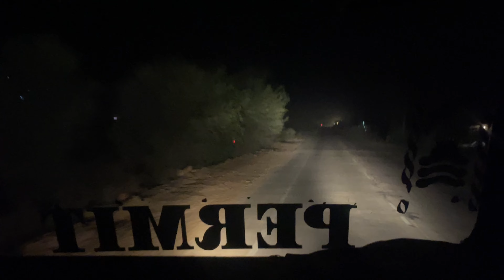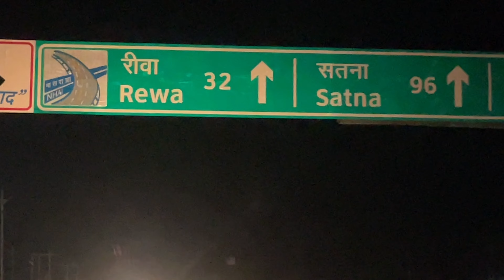Sudden trip 🫨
Here we go with a late video…

But this waiting will be worth for you all..!

We’re conducting a trip on large scale..!

Lemme know about your suggestions